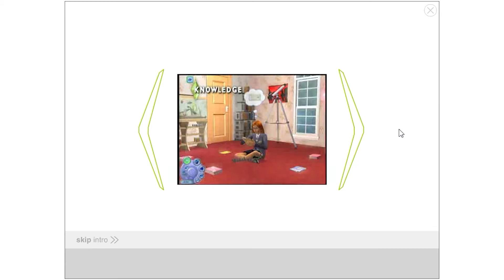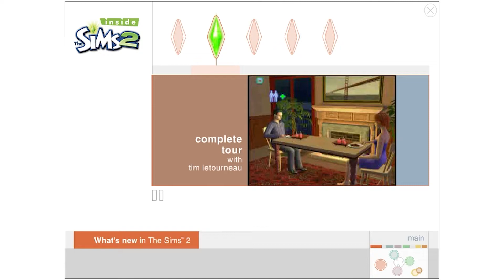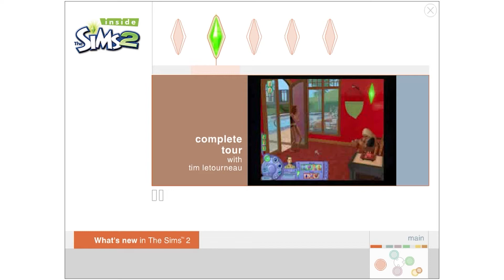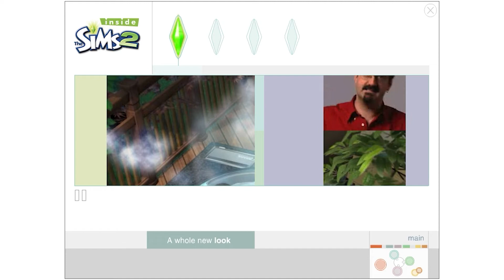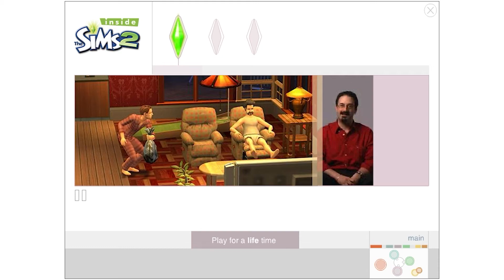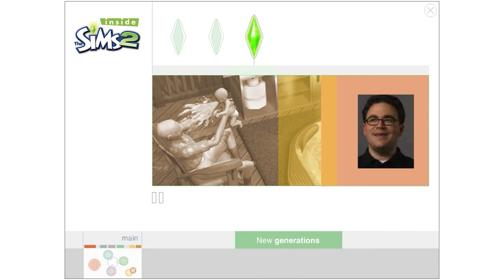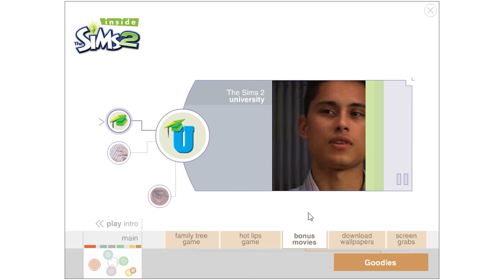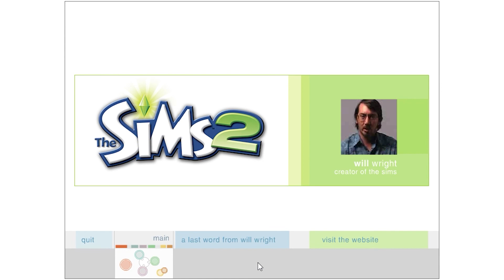Inside the Sims 2 - Game Presentation